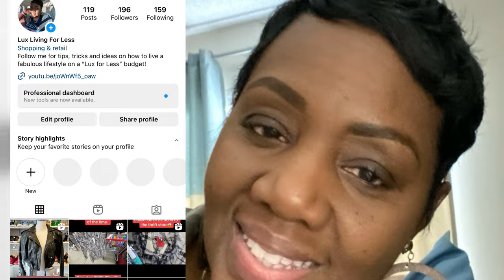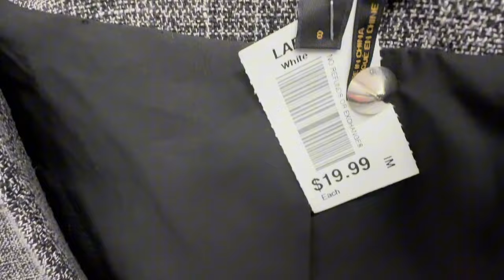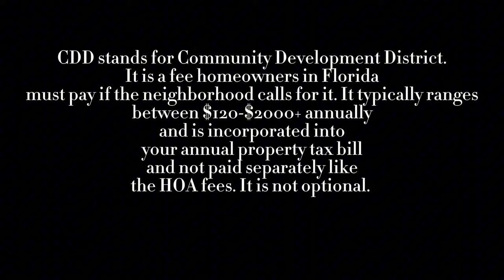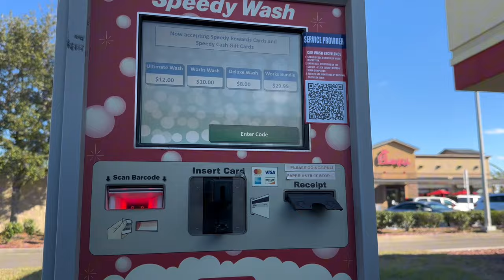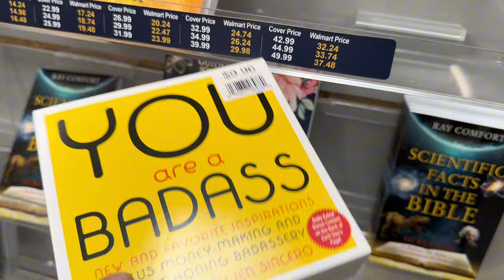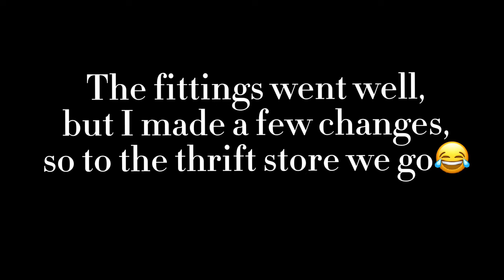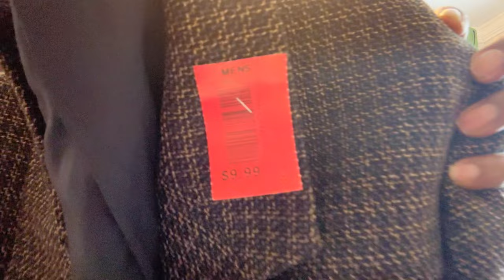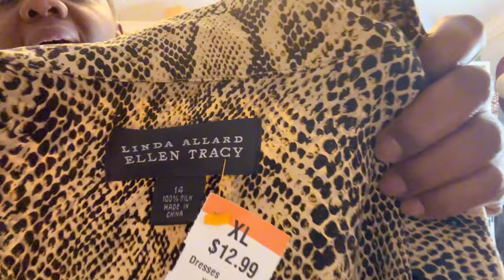Happy New Year🎉•New Glasses👀•Thrift Haul• I was on TV…again😃•Moment of thanks!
Places visited:
The Thrift Store